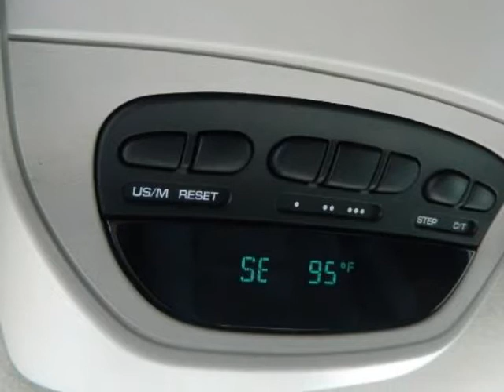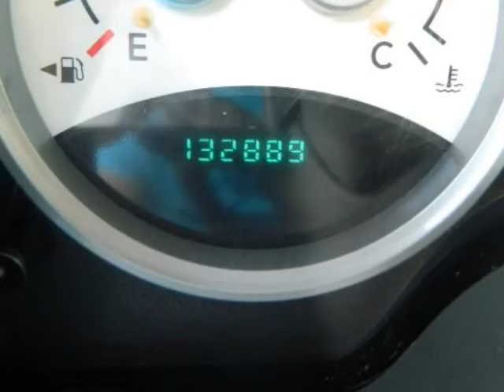2004 DODGE Durango 4dr 4WD SLT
2004 DODGE Durango 4 Door 4WD SLT